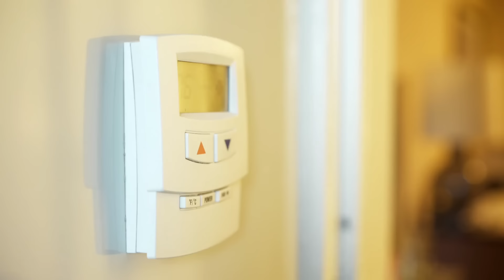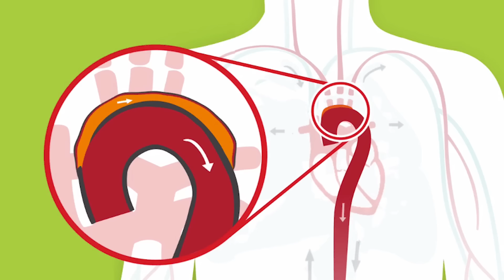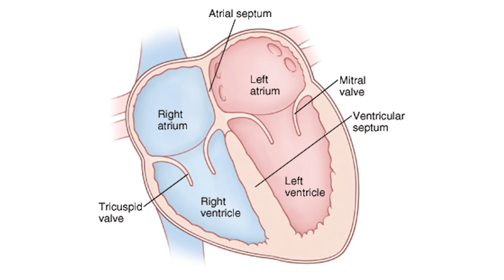ER Doctor REACTS to The Penguin CRAZIEST Injuries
The Penguin finale just aired on HBO Max and the Jake Paul vs Mike Tyson fight on Netflix so Jordan Wagner is back with ER doctor reacts to The Penguin injuries and medical scenes from the Batman DC comics superhero movies fights. Doctor Wagner, a real life emergency physician breaks down TV show injuries in this The Penguin reaction. Real doctor reacts to The Penguin TV series injuries and battles after watching The Penguin trailer and The Penguin episode 8. Doctor Jordan Wagner watches and reacts to THE PENGUIN best moments before the release of The Penguin season 2 and The Penguin ending.

The Penguin is an American crime drama television miniseries developed by Lauren LeFranc for HBO. Based on the DC Comics character of the same name, it is a sequel spin-off from The Batman (2022). Set after the events of the film, the series follows Oz Cobb's rise to power in Gotham City's criminal underworld. Today a real doctor will be watching and reacting to The Penguin episodes for the first time in this TV show reaction after watching The Penguin trailer and Batman movies with Colin Farrell. Doctor Wagner, a real-life emergency physician from Experts React Gamology ER Doctor rates battle wounds the best Penguin scenes in this The Penguin review. Do you watch The Penguin show? If you want Dr. Jordan Wagner to continue making this doctor reaction series and video game reaction series on Gamology please give this video a like and leave a comment on which TV show or medical memes or just funny memes you'd like for him to review next.

The Penguin | Amazon Prime Video